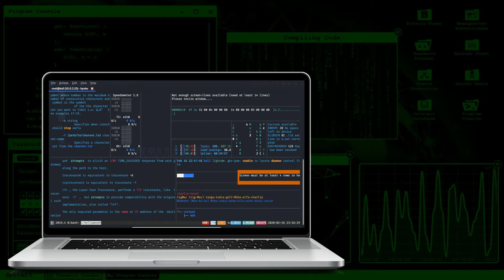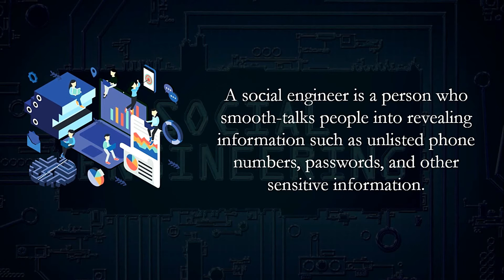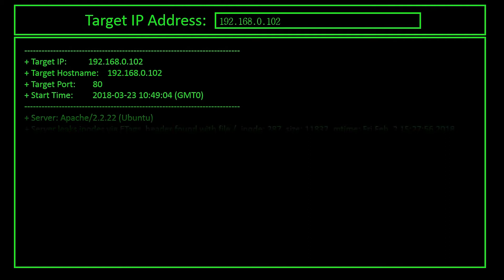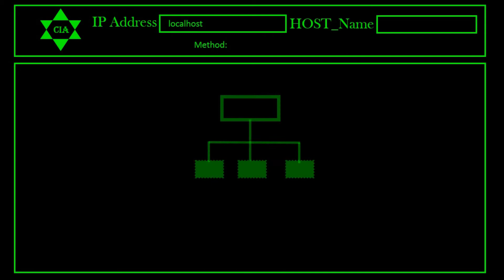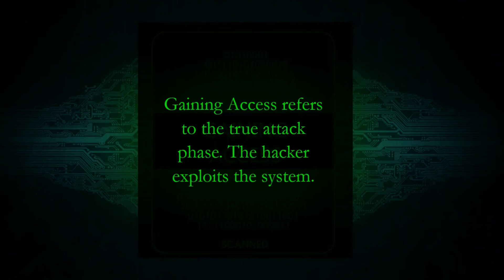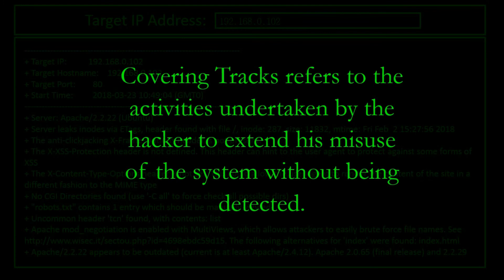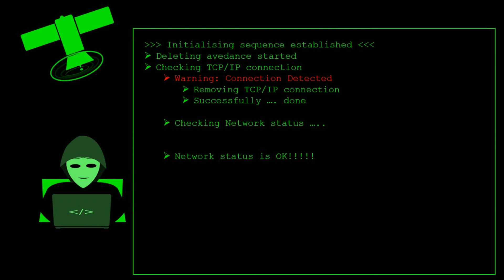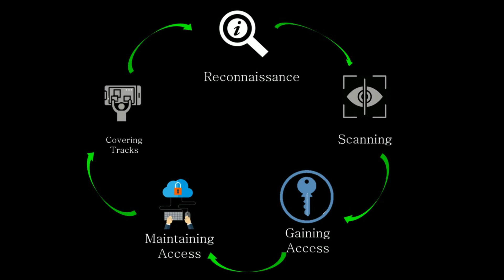The 5 Phases of Ethical Hacking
Hackers are generally intelligent individuals with good computer skills, with the ability to create and explore the computer’s software and hardware. Their intention can be either to gain knowledge or to dig around to do illegal things. Attackers are motivated by the zeal to know more while malicious attackers would intend to steal data. In general, there are five phases in which an intruder advances an attack:
Reconnaissance
Scanning
Gaining Access
Maintaining Access
Covering Tracks